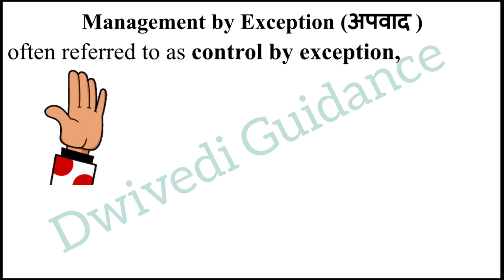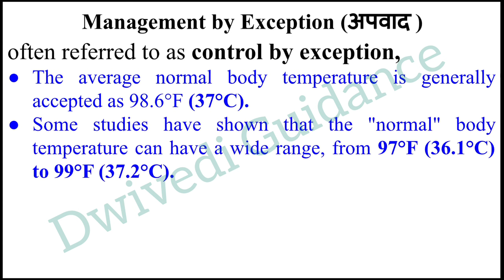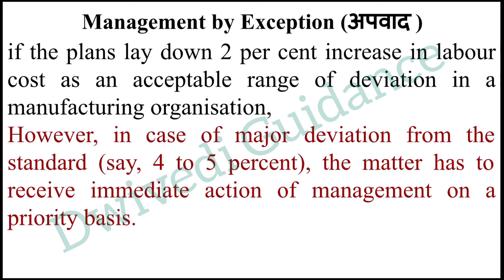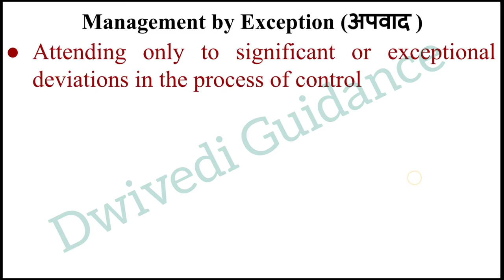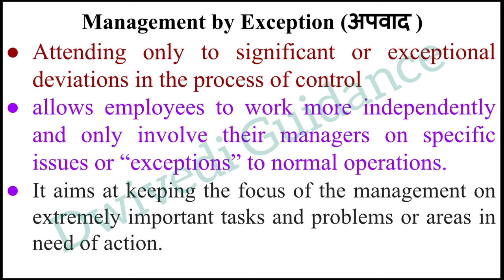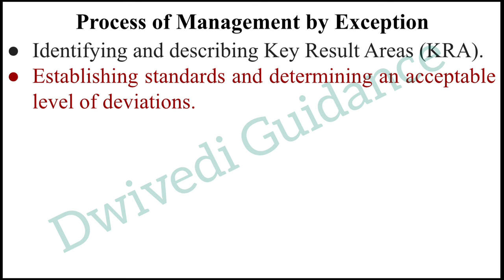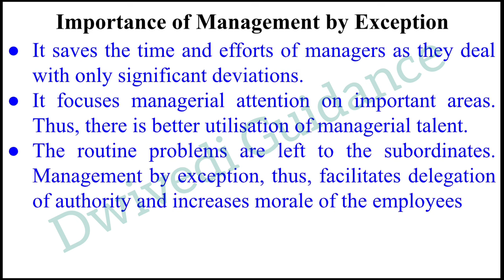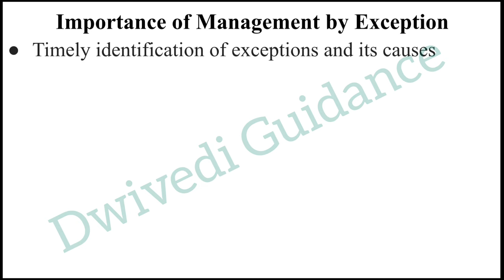Management by Exception, Importance of MBE, What is Management by Exception, Essential of Management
Management by Exception,
Importance of MBE,
What is Management by Exception,
Essential of Management,
what doo you mean by Management by Exception,